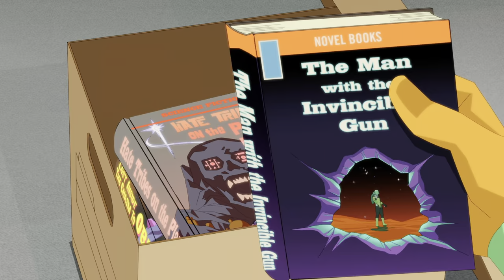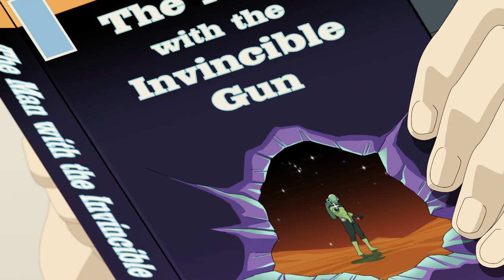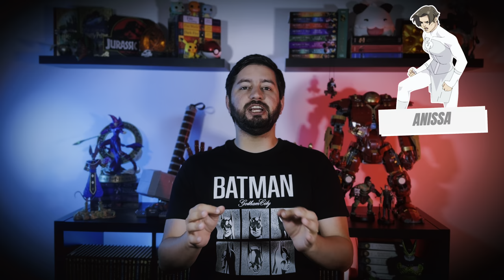INVENCÍVEL - Resumo COMPLETO da 2ª Temporada!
A 3ª Temporada de Invencível (Invincible) chega no dia 06 de fevereiro de 2025, e pra você estar pronto pra assistir eu preparei um resumo completo contando tudo que aconteceu na 2ª temporada de invencível!

A 3ª temporada de invencível promete, o Invencível não só ganha um novo uniforme, como vamos presenciar guerras invencíveis, com novos vilões, além da provável chegada chegada do Conquista, o Viltrumite mais sanguinário de todos!

Nessa 2ª temporada de Invencível eles introduzem a ideia de multiverso com a chegada do Angstrom Levy que tem o poder de criar portais entre dimensões.

Mark ainda sofre as consequências dos atos dos pais, além de poucos na terra confiarem nele, como o Cecil e o Imortal, que assumiu a liderança dos guardiões do globo. O Invencível também é julgado em Atlantis já que Omni-Man matou o líder deles, o Aquarius.

E teve uma galera nova que também entrou em cena, como a Liga Lagarto, que no início não era nada, mas depois bateu de frente com os guardiões do globo e até o Doutor Sísmico. Além disso o Allen também apareceu, buscando aliados para a Coalizão dos planetas.

🎥 *Onde Assistir:* Amazon Prime Vídeo

⚖️ *Direitos:*
O canal Cenas e Capítulos deixa claro que todas as imagens e trechos de vídeos são de propriedade da Prime Vídeo e seus respectivos produtores, a intenção do canal é apenas divulgar, indicar e promover a série.

📖 *Capítulos:*
00:00 - Introdução
00:28 - Apresentação
00:42 - Resumo
16:59 - Curiosidades
17:45 - Conclusão